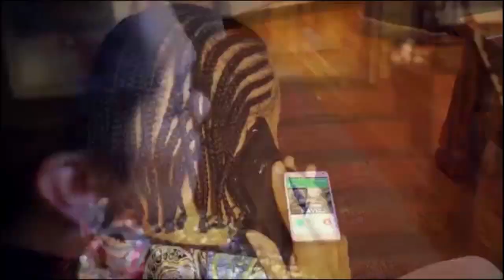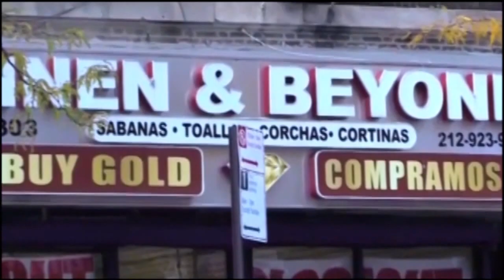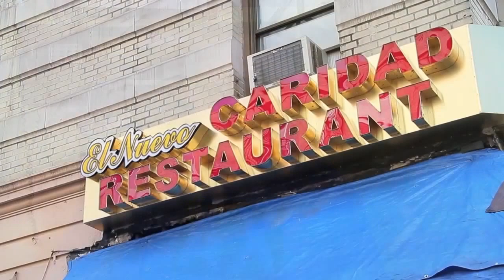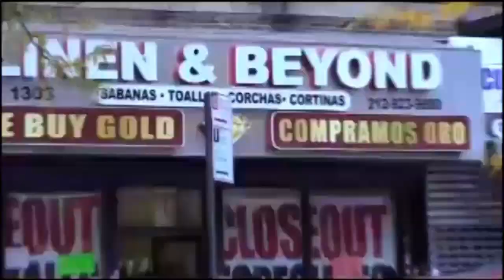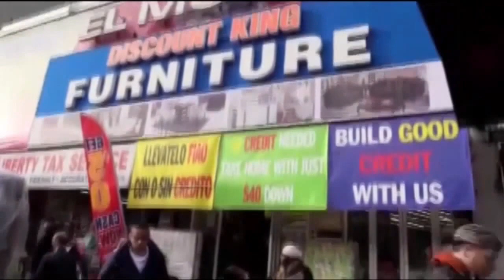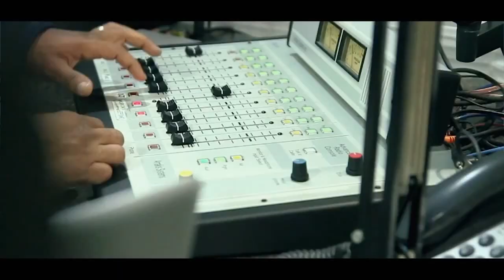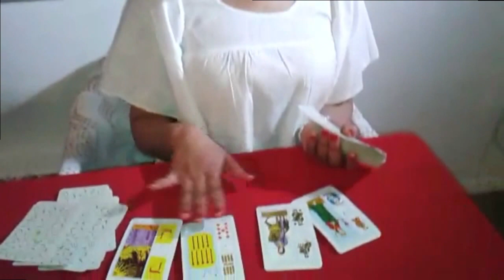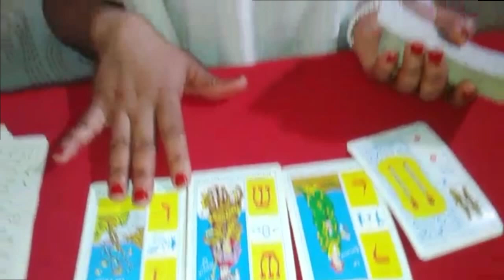lhds 02 29 16 720p Gardnerd's Pharmacy